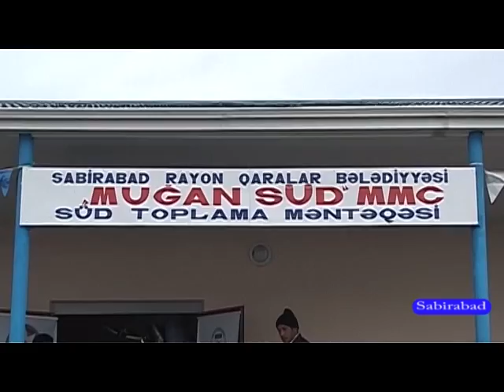Sabirabadda sud istehsali.14.12.2016